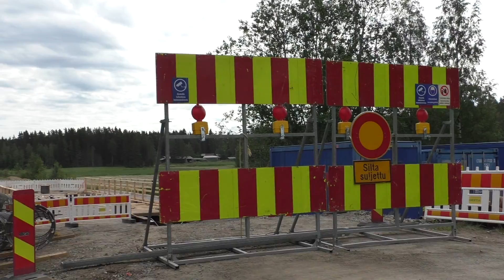2021 06 25 Jokisuulla siltaremontti